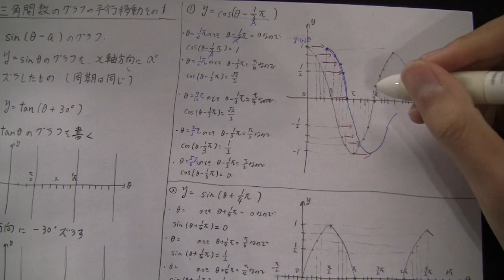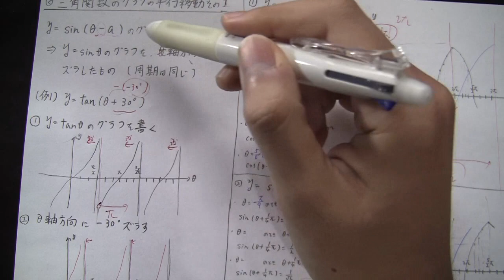三角関数のグラフの平行移動その１【高校数学Ⅱ】